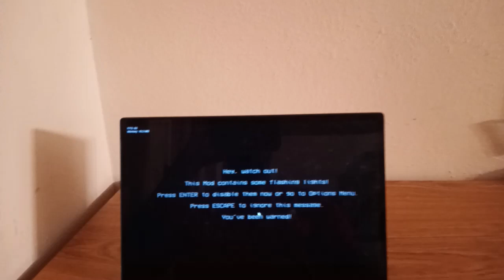Friday Night Funkin Vs Skid and Pump: Halloween!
Vs Skid and Pump Halloween is Friday Night Funkin mod where Pump and Skid sings a Halloween song together with Boyfriend.